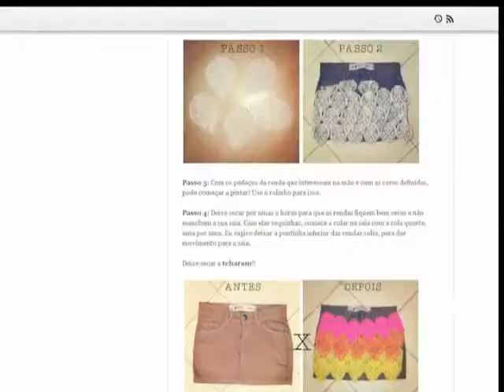TV Feevale Notícias - Customização de Roupas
Você já ouviu fala da expressão faça você mesmo, em inglês como do you it yourself ? Já experimentou customizar alguma roupa que você já não usa mais? Confira agora algumas dicas para renovar o guarda roupa e gastar  menos do que você imagina.

ATENÇÃO: Serão excluídos automaticamente comentários que contenham injúrias a qualquer pessoa ou incitação à conteúdos agressivos.